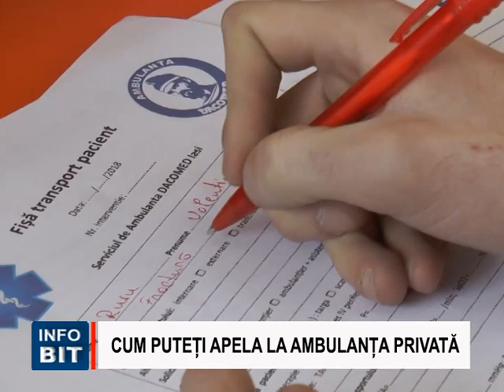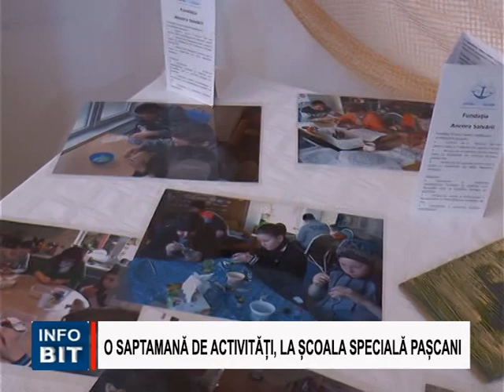STIRILE INFOBIT 26 MARTIE 2018